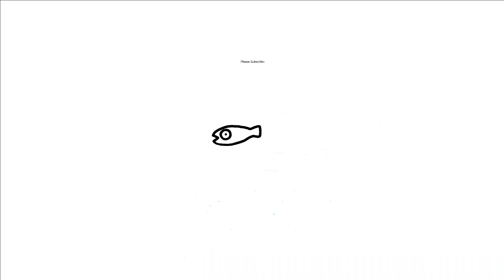MOM vs DAD Drawing Challenge｜Huggy wuggy & Kissy Missy in Garry's Mod｜How to draw FUNNY characters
Amazing Mommy vs Daddy "How to draw Huggy wuggy & Kissy Missy in Garry's Mod" Drawing Challenge.
I love the cute picture of my wife.
Please enjoy it together.

And, Today you can see Among Us inspired character drawing challenge and then the tutorial.